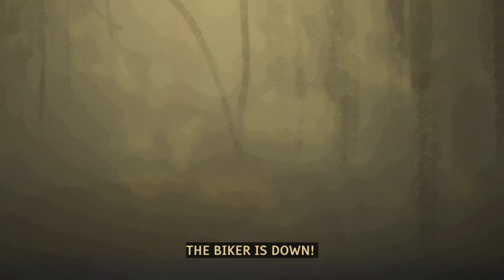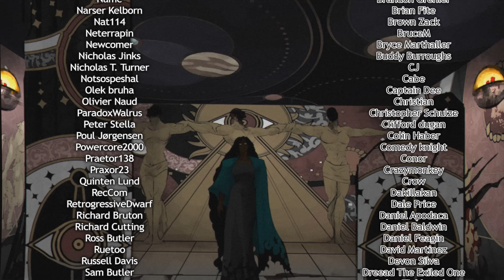Hunter: The Parenting - Chapter 2 | If the Vampires had a Tortured Wrestling Match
Trapping vampires in your cellar as your Sunday morning activity turns out to be a poor idea.
This is the worst chapter-title in the series, for the record, but it was worth it.

Base Script/Story by Alfabusa and SpeakerD

Video Editors: Alfabusa

Audio Editors: Alfabusa, Glue

Audio Mixing by StringStorm